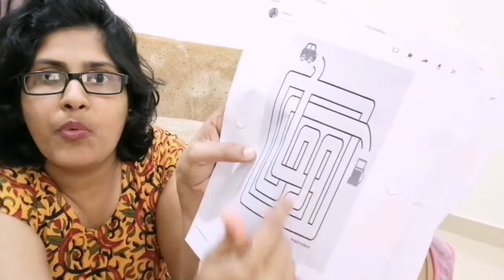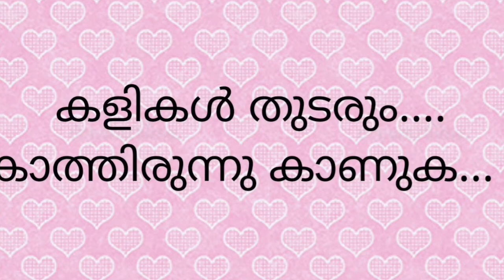Many days clubed video | lock down il ലോക്കായ ഞങ്ങൾ | Quarantine day special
Hai friends... thank you for stopping by and watching our video. This is just for entertainment. In this video, we have included some games and activities.. hope u all will like it... enjoy... stay safe and healthy.